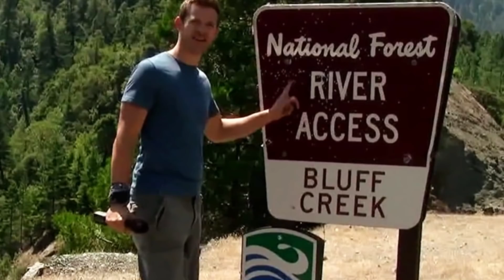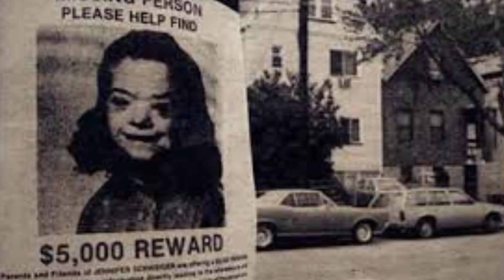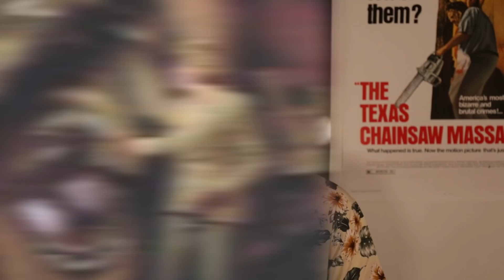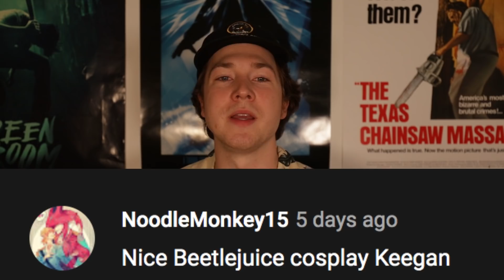Top 5 Scary Horror Movie Urban Legends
Would you consider using urban legends in a movie plot lazy writing?  Or is it innovative? I suppose it really depends on the quality of the movie in the end, eh? Either way, we’re all familiar with the frequent and sometimes shameless use of pre-existing stories in fearsome fare. Folks are all scared of similar stuff in the end, why not capitalize on pre-formed fear? Sometimes the use of urban legend can be top notch, though! And even more rare, some movies might make their own urban legends and elevate them to true legend status! Today on Top 5 Scary Videos, we bring you our list of the Top 5 Scary Horror Movie Urban Legends.